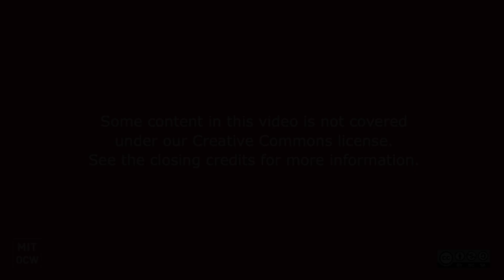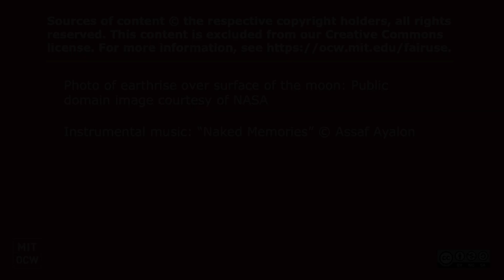Welcome for Volunteers (for EarthDNA's Climate 101)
MIT RES.ENV-003 EarthDNA's Climate 101, Fall 2019
Instructor: Dava Newman

Professor Newman explains the reason she created EarthDNA.